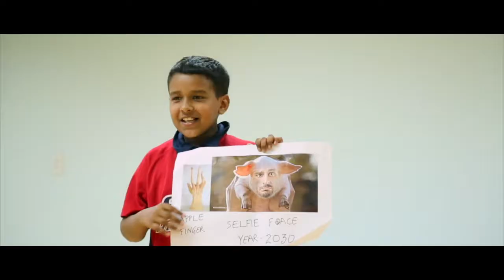Lower School Expression Session 2018 | SCIS Hongqiao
On Friday, April 20th, we celebrated over 120 student's talents and art projects during the second annual SCIS Hongqiao Lower School Expression Session. Magicians, musicians, dancers, comedians and athletes alike to the stage took to showcase their talent to an audience of peers, teachers, and parents.

Thank you, students, for sharing something special about yourselves. We can't wait to see next year's Expression Session!

Wechat: @scishis